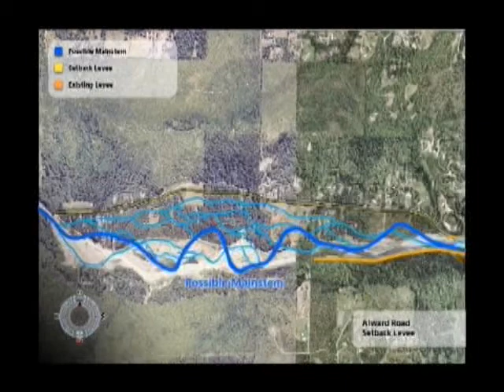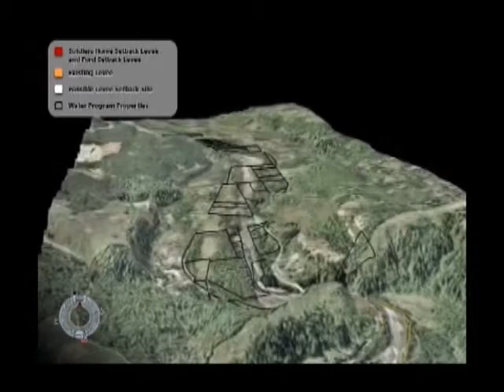Pierce County Levee Setback Feasibility Study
This video was prepared to illustrate outcome of a Levee Setback Feasibility Study completed by Pierce County Surface Water Management in 2008. This includes a 3D flyover of Pierce County.